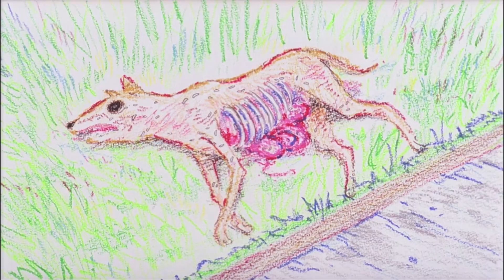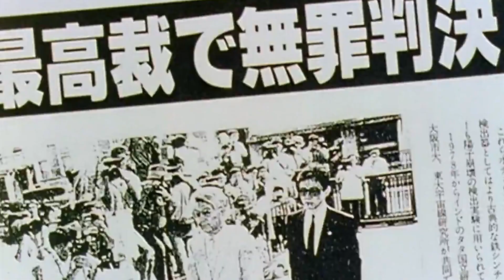Shinji overthinks [Evangelion AMV]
Probably the most fast-paced, frenetic thing I've ever edited. It was fun but also made me tired. Think I might make a bnha amv after this, something to switch up the mood lol.